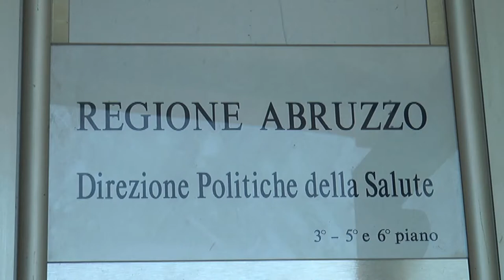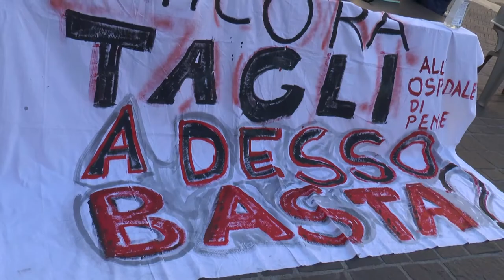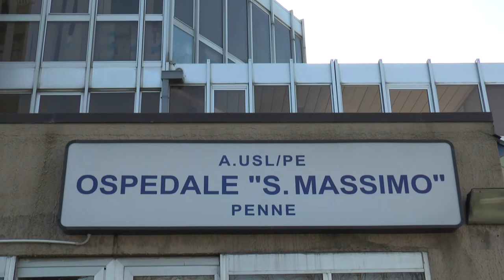Penne. Futuro ancora da decifrare per il “San Massimo”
Sono scesi ancora in piazza i cittadini e le associazioni che combattono per la salvaguardia dell’ospedale San Massimo di Penne. Ieri nel centro dell’area Vestina sono intervenuti anche i consiglieri regionali di opposizione per chiedere a Marsilio e alla Verì di scongiurare il depotenziamento del nosocomio.